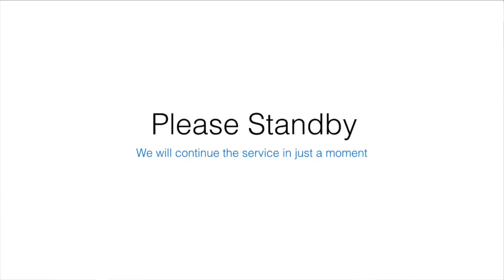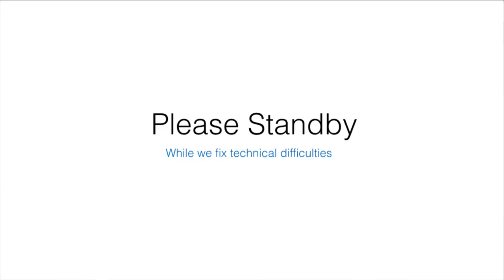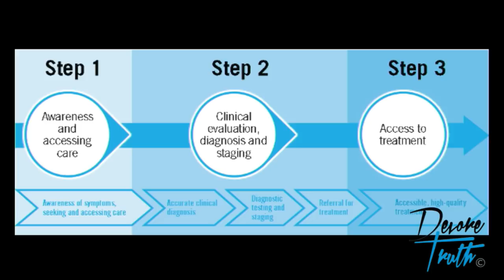Marco Quintana - Ephesians 2:1-10 "Alive in Christ"